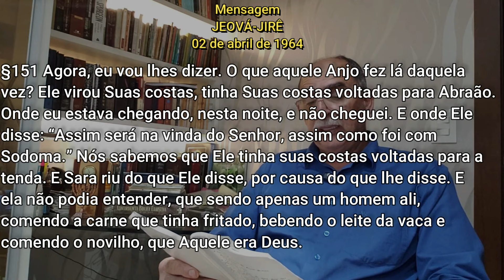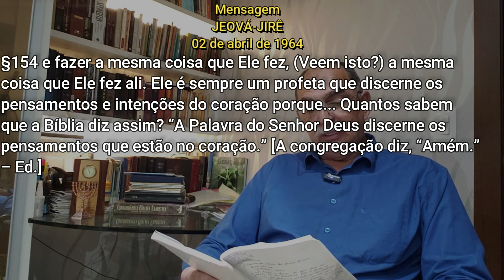#1305 Comentáriosbcom Pr.Júlio César Santos l O Pacto Está Confirmado